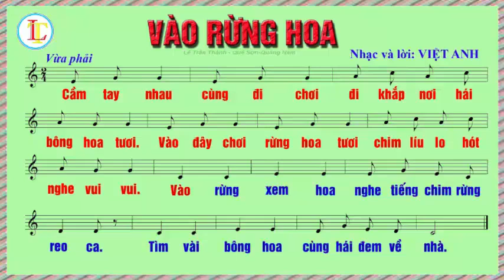Vào rừng hoa - Karaoke học hát theo nhạc đàn - Âm nhạc lớp 1 sách Kết nối tri thức với cuộc sống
Bài hát “Vào rừng hoa” – Nhạc và lời: Việt Anh - Âm nhạc lớp 1 sách Kết nối tri thức với cuộc sống.